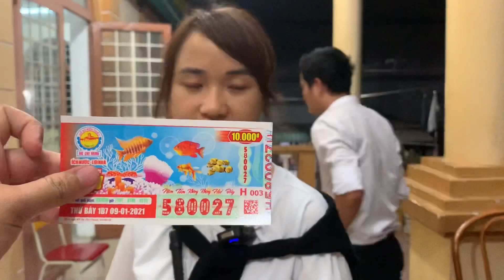Anh Khương Dừa kiệt sức sau buổi quay đầu tiên " Học để đổi đời" lớp học của cô Ba vé số!?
Anh Khương Dừa kiệt sức sau buổi quay đầu tiên " Học để đổi đời" lớp học của rrcô Ba vé số!?